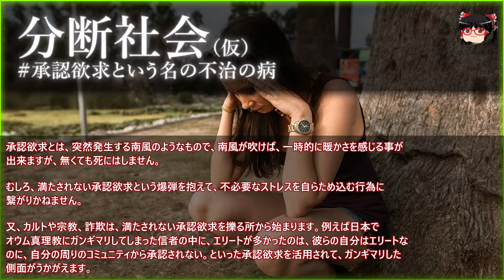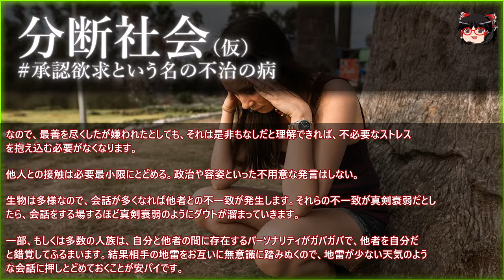【実験】分断社会（仮） 6 - 死ぬ前にコレを見ろ！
# 承認欲求という名の脆弱性

生物は一般的に、快、不快で意思決定します。人間だけは例外ではないので、一部、もしくは多数の
人間も、快、不快で意思決定します。

一部、もしくは多数の人族は”承認欲求”を有しており、承認欲求が満たされると快適、満たされない
と不快になります。

感情が揺らぐのは、不確実性を高めます。

承認欲求とは、殆どの場面で他の生物が存在する事で成立します。

アドラー心理学では、他者と自分は切り離された存在であり、他者とは天気のようなものです。

承認欲求とは、

「自分か行ったふるまいで、天気が崩れたらどうしよう？」

といった現象を狼狽するふるまいだと定義できるかもしれません。承認欲求に心がとらわれている
限り、常に、臨機応変に、ランダムで変化する天気のご機嫌に、人生を左右される事になりえます。

これは壮大な浪費です。

承認欲求というのは、浪費であるという事を認識する事で、人生における浪費の時間を減らし、
他にしたい事にその時間と資源を投資する事が可能となります。

例えば、クリントイーストウッドのリチャード・ジュエルという映画で主人公のふとっちょ、
ふとっちょをリークした新聞記者は、承認欲求から非合理的なふるまいや、先走った行動に出ます。

結果、それらの人生は悪い方向に進む力が働きます。

承認欲求とは、突然発生する南風のようなもので、南風が吹けば、一時的に暖かさを感じる事が
出来ますが、無くても死にはしません。

むしろ、満たされない承認欲求という爆弾を抱えて、不必要なストレスを自らため込む行為に
繋がりかねません。

又、カルトや宗教、詐欺は、満たされない承認欲求を擽る所から始まります。例えば日本で
オウム真理教にガンギマリしてしまった信者の中に、エリートが多かっのは、彼らの自分はエリートな
のに、自分の周りのコミュニティから承認されない。といった承認欲求を活用されて、ガンギマリした
側面がうかがえます。

このように、承認欲求に囚われる事は、自ら、人生を不利な方向、脆弱な方向に引っ張るネガティブ
引力を有しているという事が推察できます。

動物は合理的ではありませんが、合理的である事、承認欲求を有していない事は、自身の生存権を
ポジティブな方向に押し上げる力があります。

## 対策。

自分以外の他人は天気だと認識する。

急に雨が降ってきても天気に憤る人族は少ないです。何故ならそれはコントロール出来ないものだと
理解できているからです。自分以外の生物も天気のようなものです。

なので、最善を尽くしたが嫌われたとしても、それは是非もなしだと理解できれば、不必要なストレス
を抱え込む必要がなくなります。

他人との接触は必要最小限にとどめる。政治や容姿といった不用意な発言はしない。

生物は多様なので、会話が多くなれば他者との不一致が発生します。それらの不一致が真剣衰弱だとし
たら、会話をする場するほど真剣衰弱のようにダウトが溜まっていきます。

一部、もしくは多数の人族は、自分と他者の間に存在するパーソナリティがガバガバで、他者を自分だ
と錯覚してふるまいます。結果相手の地雷をお互いに無意識に踏みぬくので、地雷が少ない天気のよう
な会話に押しとどめておくことが安パイです。

また、どうしても自分の性癖や好き、嫌いを吐露したくなったのなら、2000年の公衆便所である
twitterを使って王様の耳はロバの耳だと言う事も一つのやり方かもしれません。

twitterに入っている自動ソート機能によって、例えば、特定の芸能人の〇〇が嫌いと10回位つぶやけ
ば、特定の芸能人の〇〇が嫌いというコメントを発している人族の島に自動でソート分けされて、同じ
趣向を持つタヴァーリシ達と慰め合う事が可能です。

基本的に、ヘイトや、承認欲求をを現実世界に持ち込まない事が自身の生存権をポジティブな方向に
押し上げると思われます。
【注意 - NOTE】
評価はお饅頭の偏見と独断です。価値観は多様で、それぞれでありここでつまらないと評価したからといって必ずしも100％のヒト属がつまらないという結論に至るわけではありません。
Let's play !! - ゲーム実況